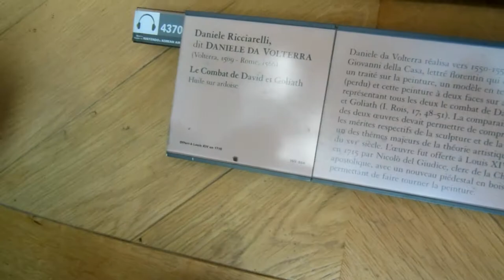The Louvre, the most Amazing Painting(s) I saw